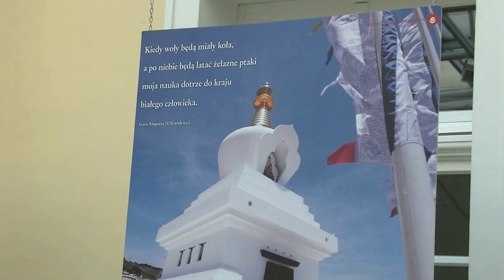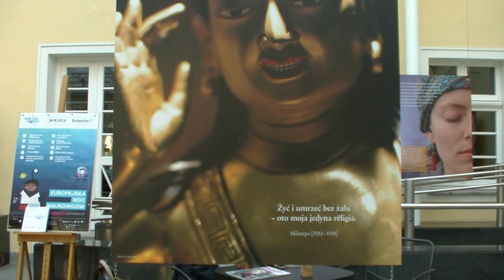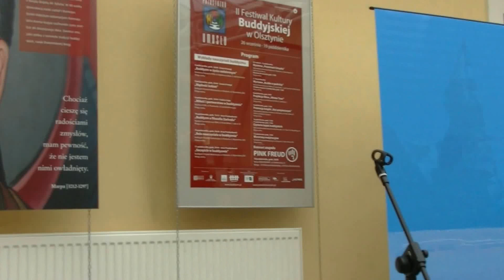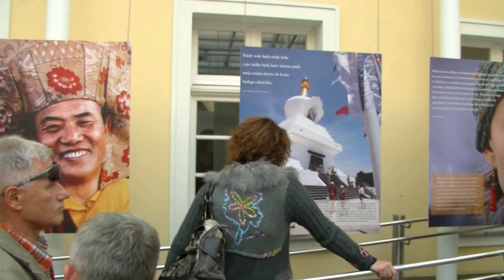OLSZTYN24: Otwarcie wystawy „Przestrzeń umysłu” w Starym Ratuszu WBP w Olsztynie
Wernisaż wystawy „Przestrzeń umysłu”, zorganizowanej w ramach II Festiwalu Kultury Buddyjskiej w Olsztynie przez Wojewódzką Bibliotekę Publiczną w Olsztynie i Fundację „Stupa House” | Stary Ratusz WBP | 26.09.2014